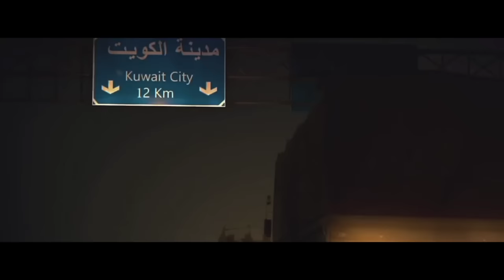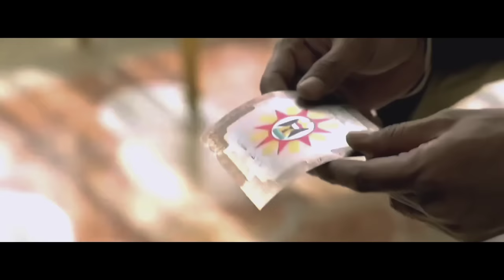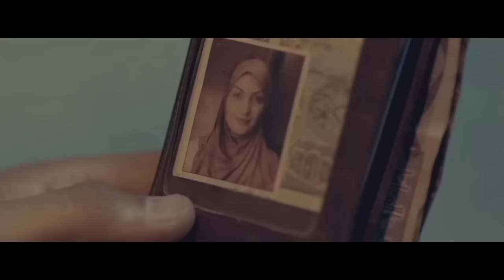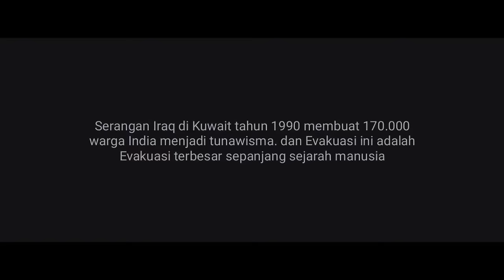Kisah Sultan Kaya Raya Pembela Kaum Lemah | Alur Cerita Film Kisah Nyata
ranjit katiyal, adalah seorang pengusaha kaya raya asal india yang tinggal di Kuwait, ia juga sudah merasa menjadi orang Kuwait sehingga ia tidak begitu suka dengan kebudayaan india dan malu jika di sebut sebagai orang india. namun semua itu berubah ketika keselamatan hidupnya terancam dan satu satunya yang bisa menyelamatkan dia hanyalah identitas dirinya sebagai orang india

terimakasih, jangan lupa dukung akiyamo..hhe

• Alur Cerita Film Inspiratif
• Alur Cerita Film Pendidikan
• Alur Cerita Film Sedih
• Rekap Film Kisah Nyata